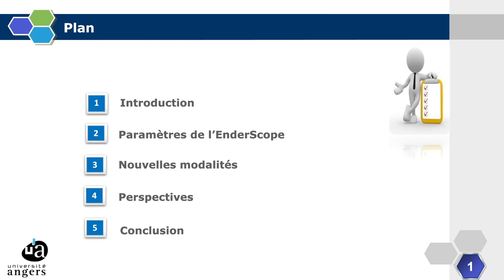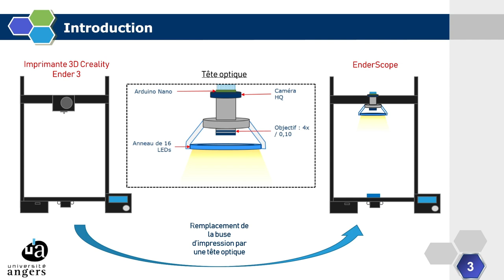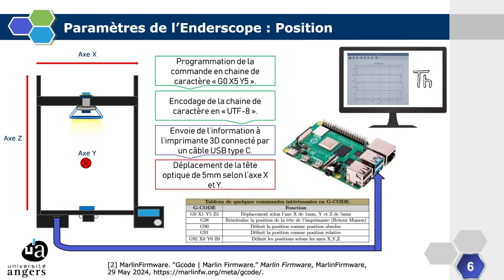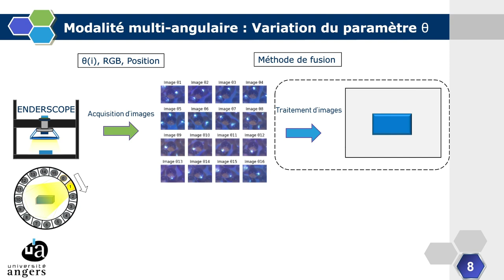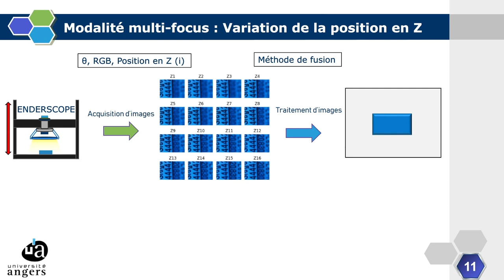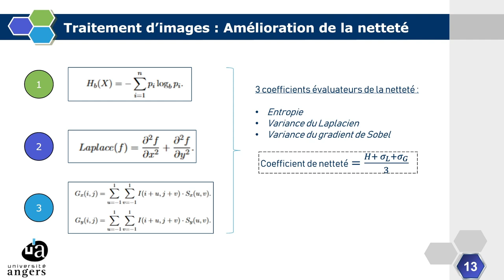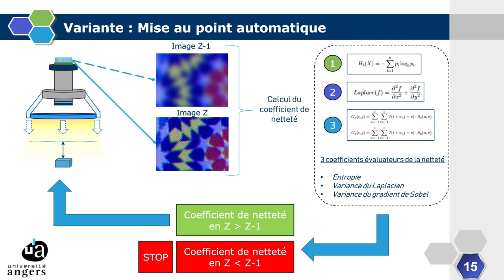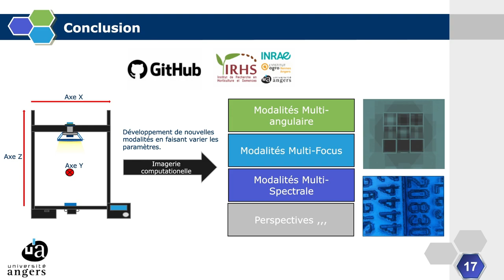Enderscope Angers - Computational imaging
By Emeric Poiraud, supervised Sirine Gharbi & David Rousseau